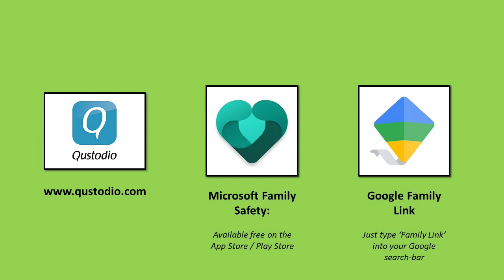Online Safety - regulating child access to the internet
This is a key topic for all parents and safeguarding professionals - but it can be a daunting one.

Many people feel unable to intervene on their child when it comes to internet access - either because they don't know how or because they don't know if they should.

This short video on the basics can help you to start thinking about the steps you should be taking with your son or daughter. The question is not whether you should be placing boundaries on their internet use - it is what boundaries are appropriate for you?

This video was made for my client the Anglian Learning Trust.